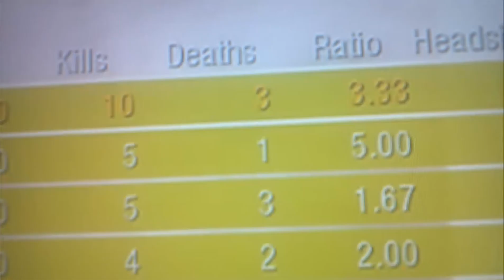G2x Video test 2 Playing black ops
This is a combat training gamewinningkill. What do you think about this camera? It was recorded using the LG GX2.